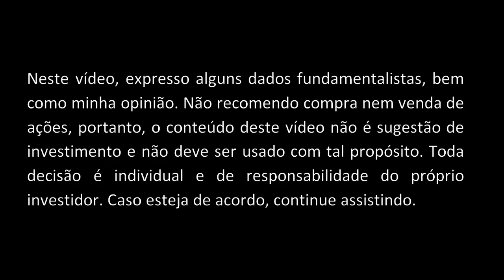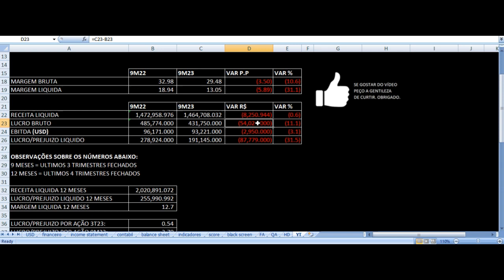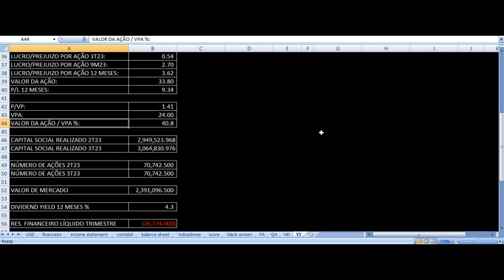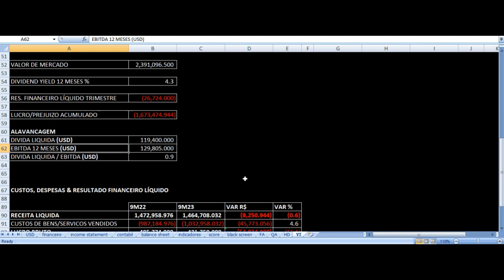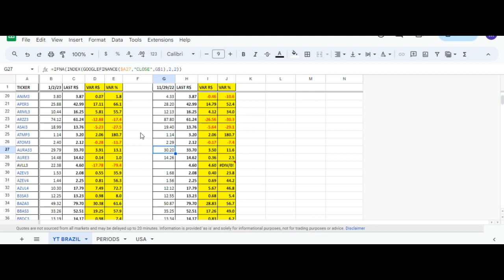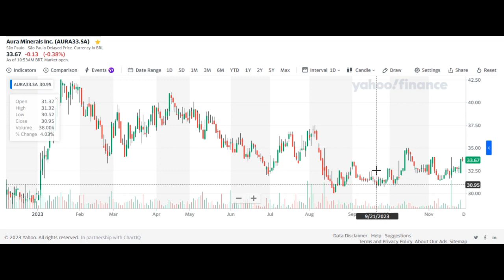Aura Minerals Resultados 3T23 - AURA33 Terceiro Trimestre 2023 Análise Fundamentalista Ações